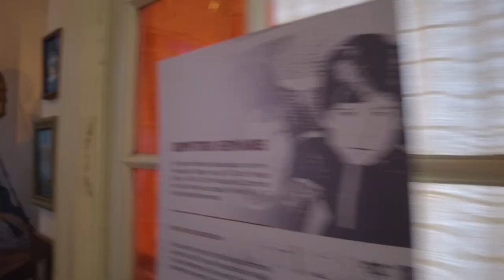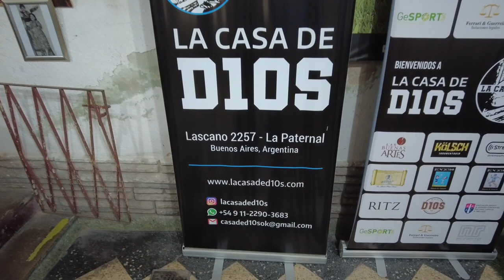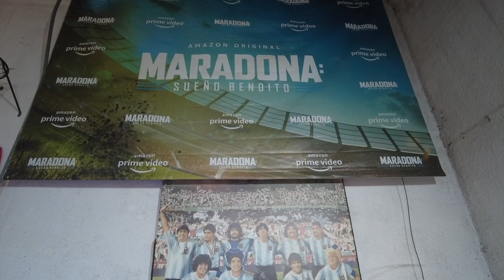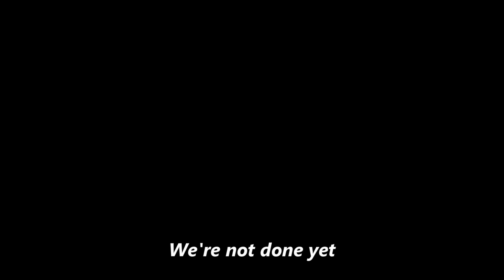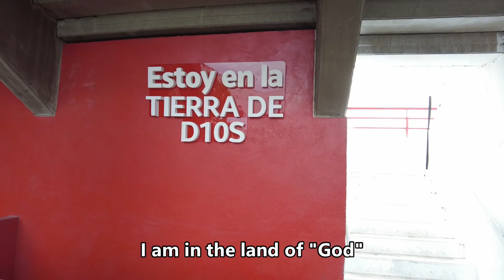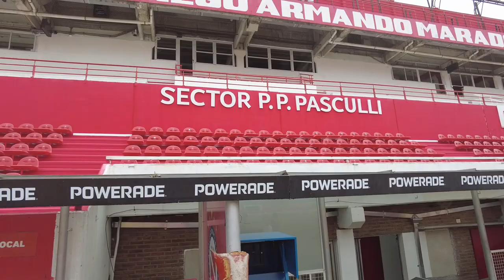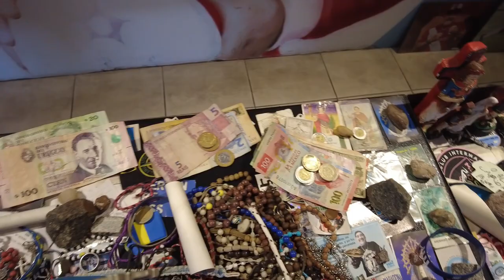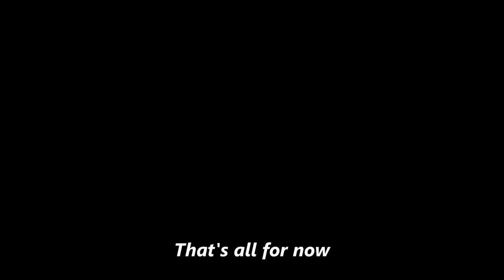I went to see the former home of Diego Maradona and got more than I bargained for! Part 2/2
Even the greatest soccer player of all time had to start somewhere.  For Diego Maradona, that somewhere was with the Argentinos Juniors in the neighborhood of La Paternal.  I hopped on the bus and took it all the way across the city to see the house where he lived while playing on his first professional team - La Casa de D10S!